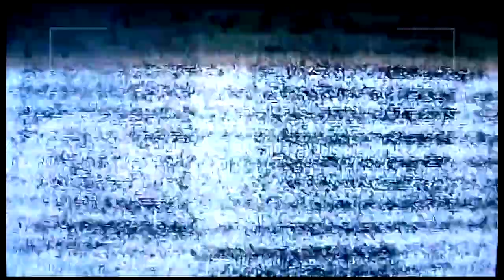The Sims 4 No Money Challenge #2